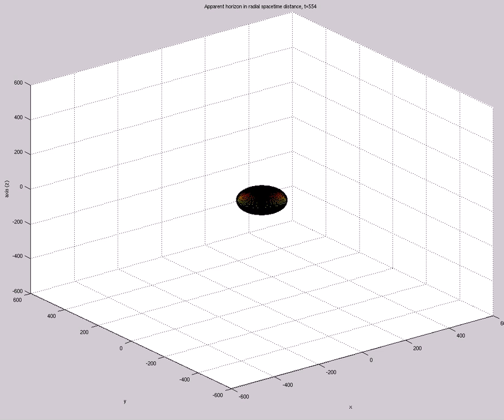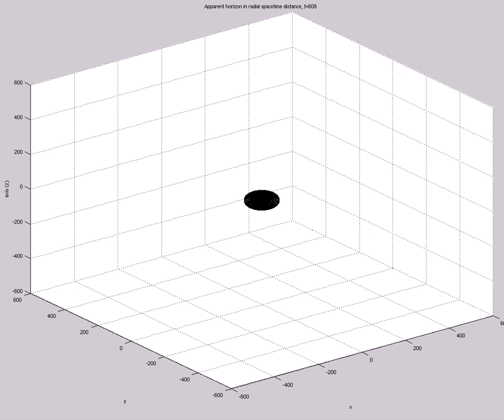Apparent Horizon in Radial Spacetime Distance (A=-4e0,s0=1,etamax=5,200X60,mix,t=639)